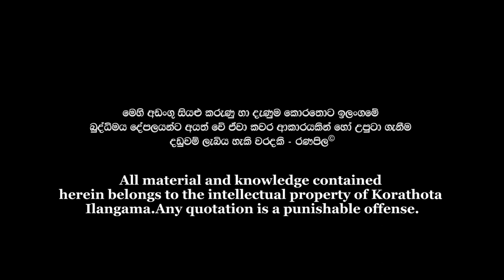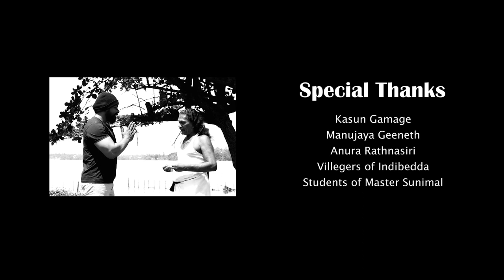Angampora Martial Art | අංගං ද? චීනාඩි ද? | Angam or Cheenadi? | Master Sunimal